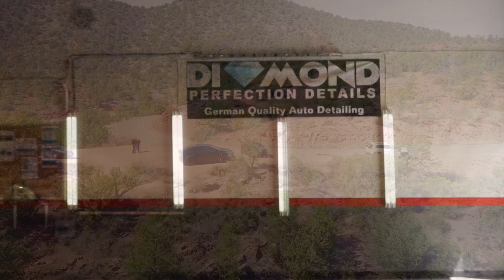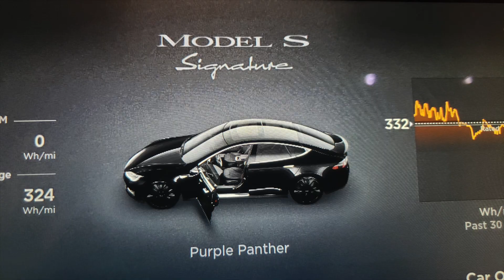Model S Total Make-Over Nach fast 8 Jahren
Wer hätte das gedacht, dass das Model S nach fast 8 Jahren noch so gut aussehen kann. Natürlich mit Thomas Hilfe von seiner Firma
Bitte unterstützt uns und benutzt den Empfehlungslink wenn ihr euren Tesla bestellt. Ihr bekommt dafür 1.500 km freies superchargen.